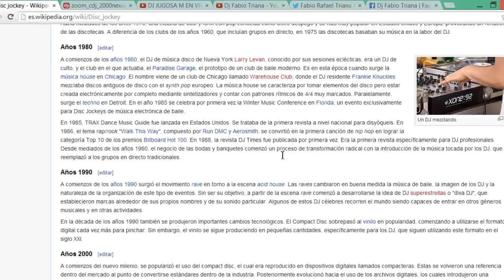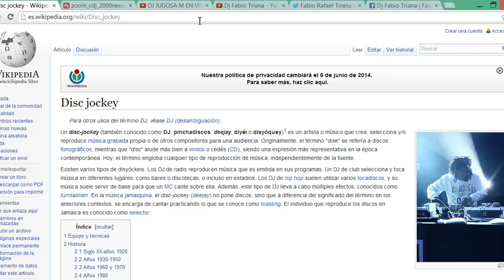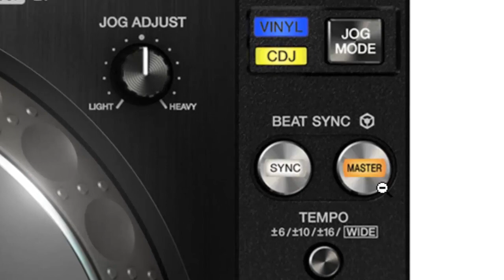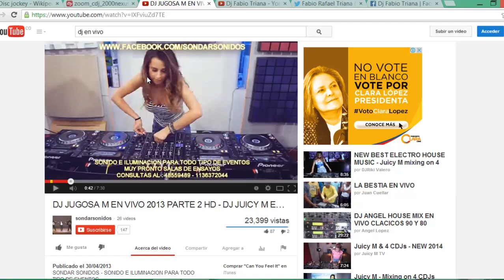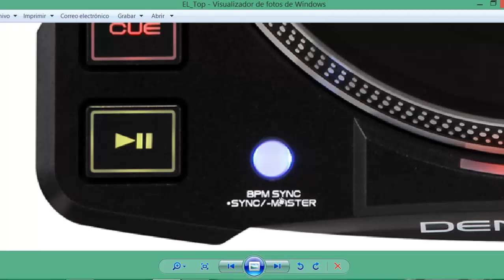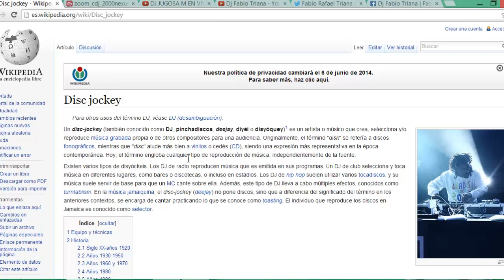Curso de dj para principiantes he intermedio 1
Aqui inicio un nuevo grupo de video tutoriales